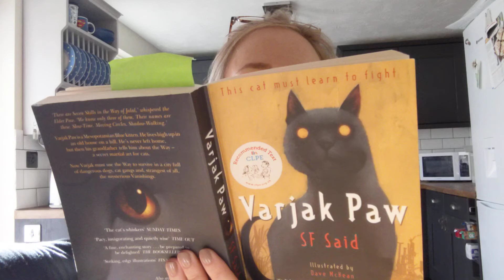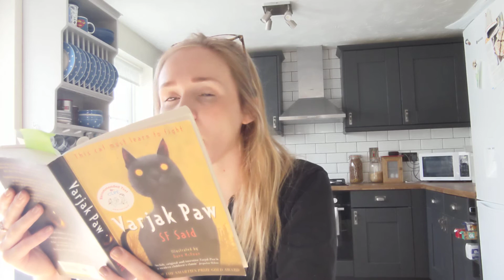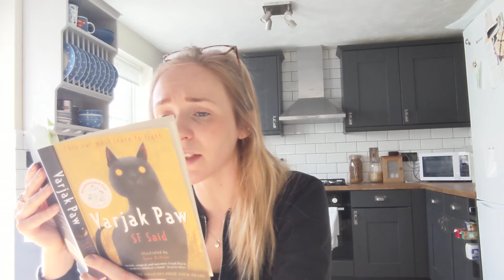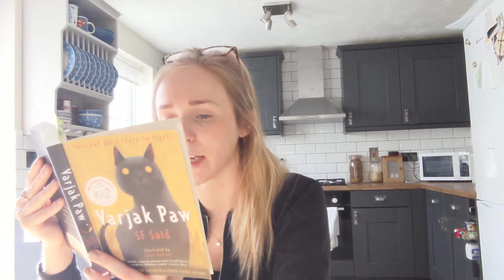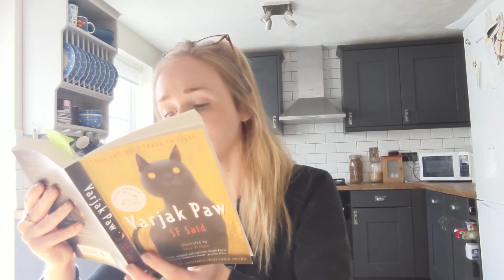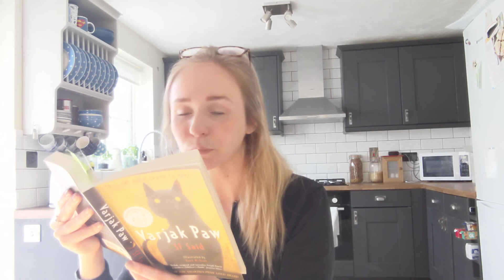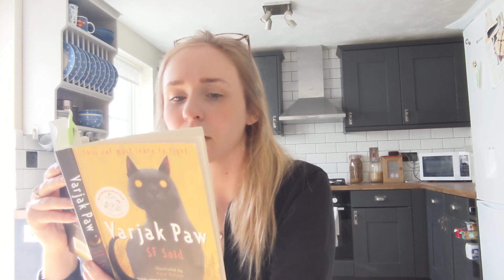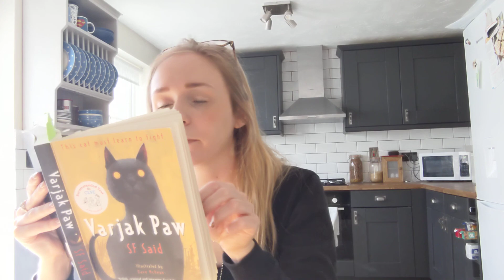Chapter 4 Varjak Paw